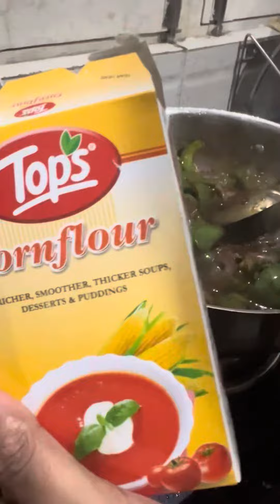Chilli paneer recipe cooking # shorts